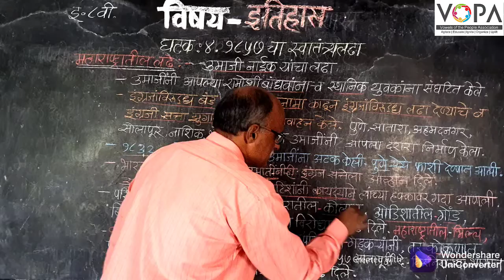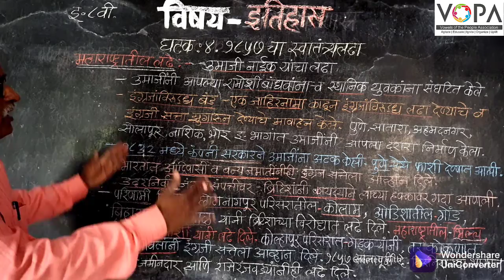८वी । इतिहास । एन. एम. एम. एस । १८५७ चा स्वातंत्र्यलढा | उमाजी नाईकांचा लढा | V-School